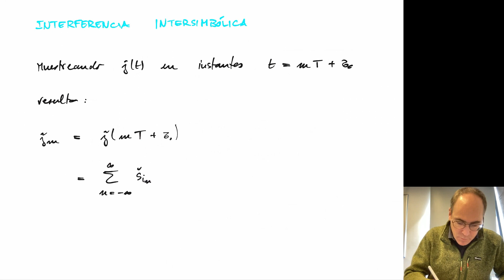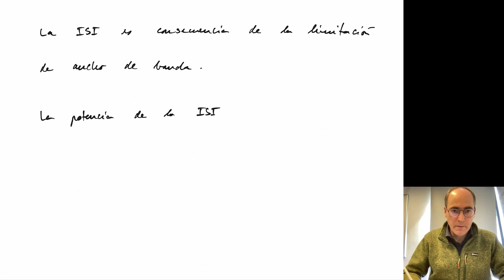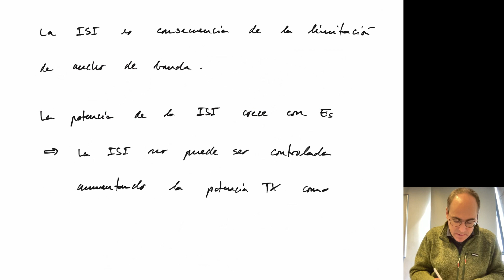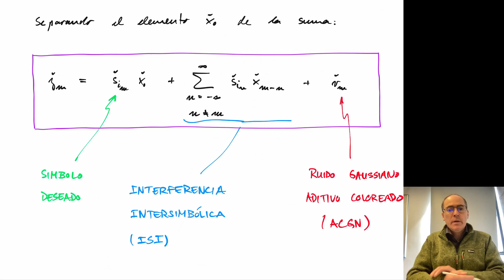DIG V22-2 M10 C6 Interferencia intersimbólica